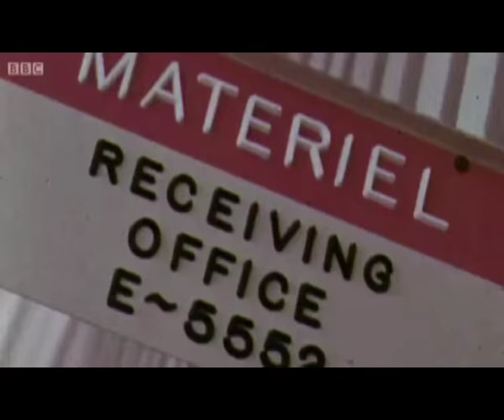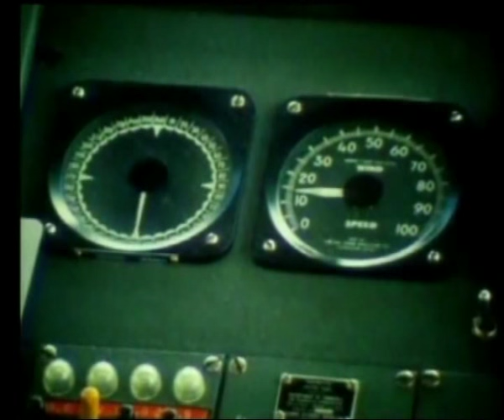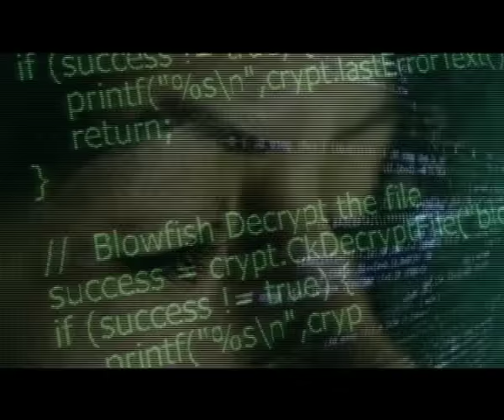Century of Boeing: 1916 - 2016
Video for Boeing anniversary
Song: Lunatica - The Sons of the Wind
Singer: Viktoria Fedotova